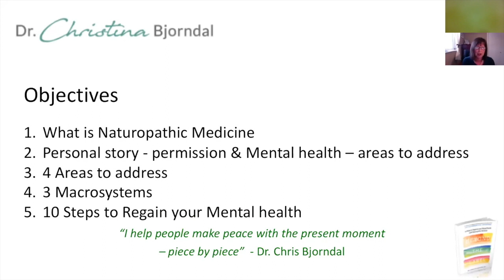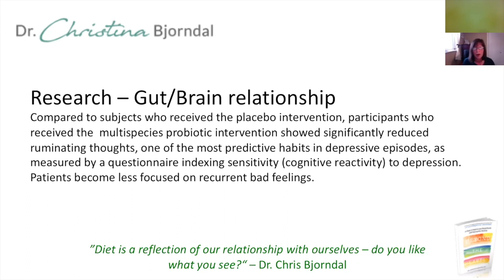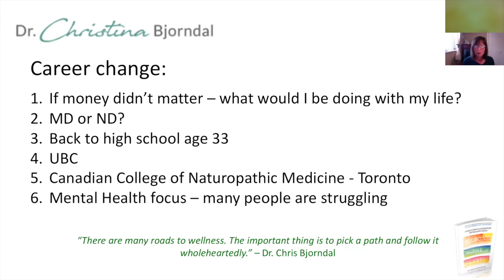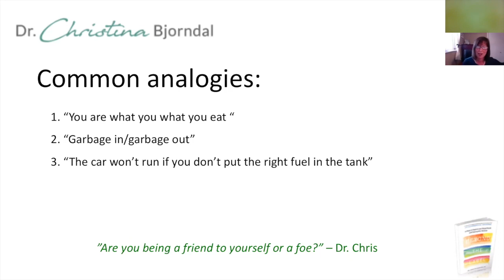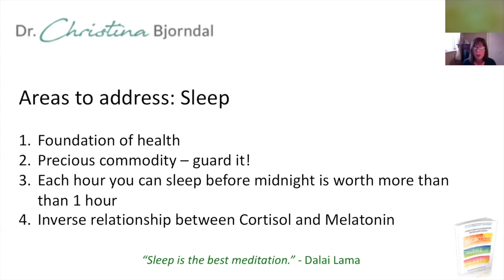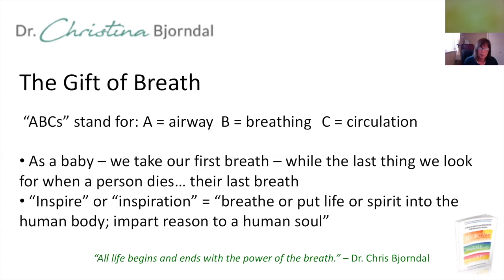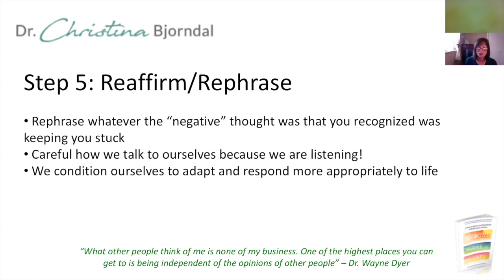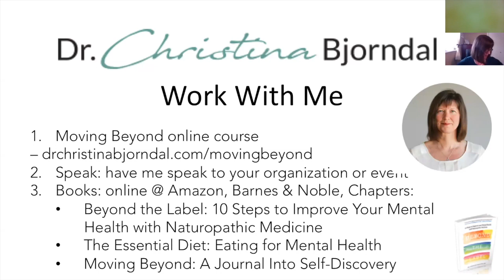Dr. Christina Bjorndal: Beyond the Label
Dr. Christina Bjorndal, ND is an authority in the treatment of mental illnesses such as depression, anxiety, bipolar disorders and eating disorders.  Having overcome many mental health challenges, Dr. Chris is a gifted speaker and writer who loves to share her philosophy of wellness with audiences. She is recognized as one of the top NDs to follow by two independent organizations. Dr. Chris has helped many patients achieve physical, mental, emotional and spiritual wellbeing. She has completed three books on mental health as well as a 10-week course and in-person retreat on mental health. Visit drchristinabjorndal.com